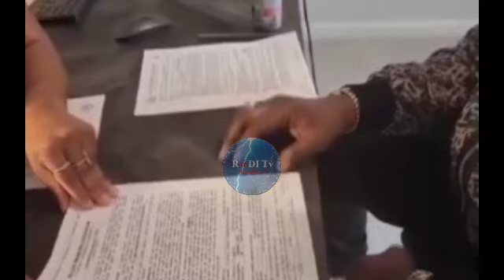🔥🔥Boyoka vérité ebimi ya somo pona koffi Olomide ndako asombeli Cindy na USA Lukuta to solo bolanda